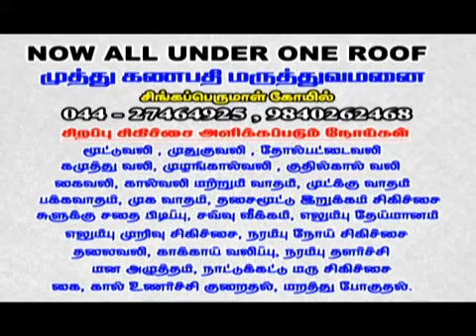Muthu ganapathy physio ortho neuro clinics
Video from Dinesh Physio Clinic, muthuganapathyhospital singaperumalkoil 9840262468